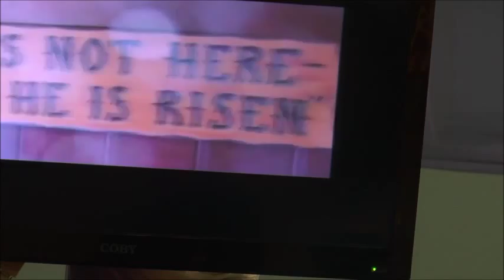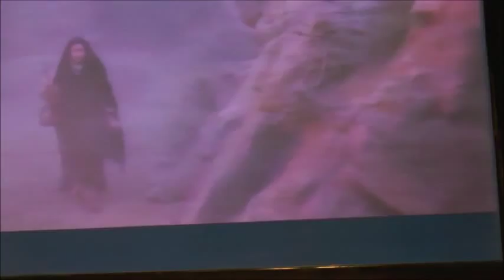IT'S NOT MY GRAVE RESURRECTION SECRET PST TAU